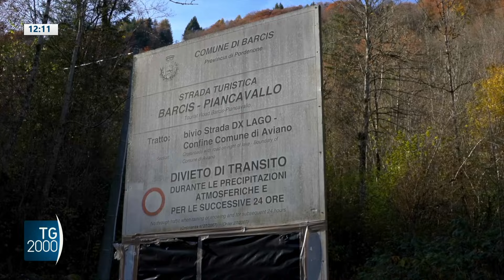Un anno dopo l’uccisione di Giulia Cecchettin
Un anno fa, l'omicidio di Giulia Cecchettin. Il padre annuncia la nascita di una fondazione contro la violenza di genere.